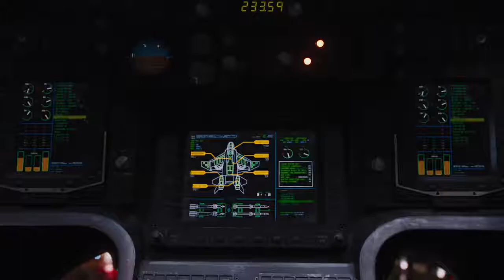The Avengers [captain america and iron man vs loki] fight scene